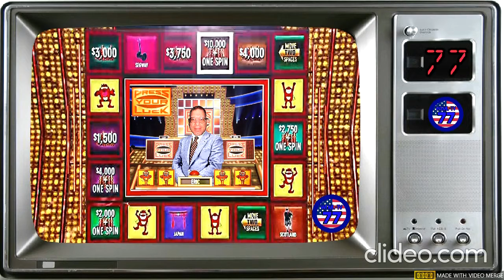WEML-TV, Channel 77 #1317: IMPACT Slammiversary 2022 Event Center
Results from last night's IMPACT Slammiversary 20th anniversary PPV.